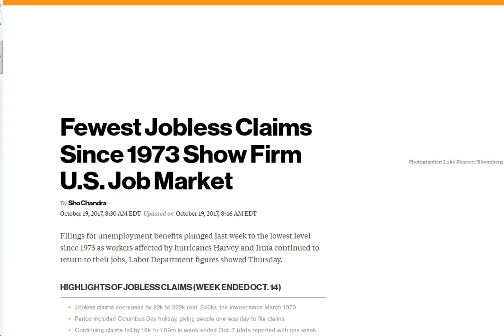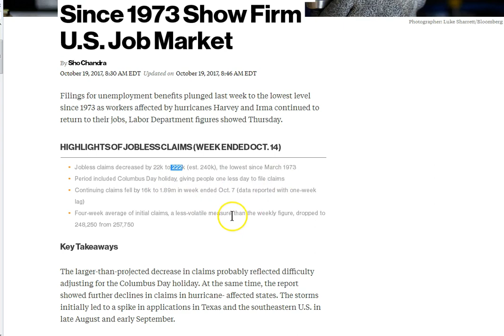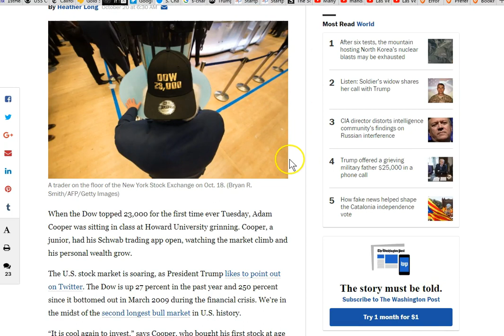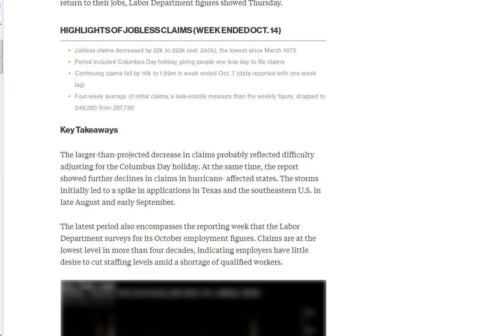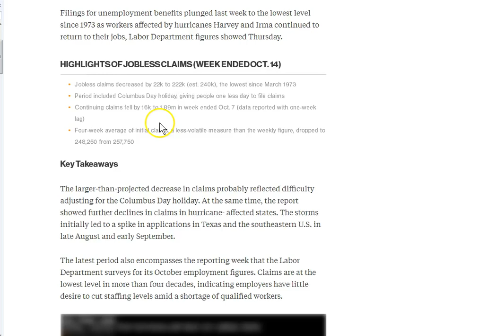Calamity Coming Soon!? 911 144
144 and financial calamity! How does the 144 fit in to finances? I have no idea right now, still looking at doodle. But things are seriously happening folks! Seek the Truth in Jesus!